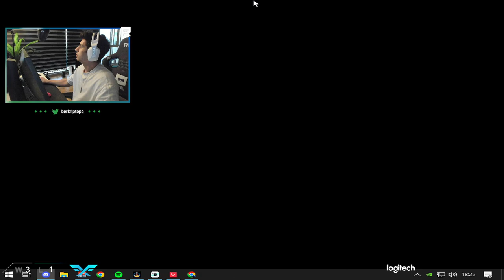Berk Rip Tepe - RANKED BİZİM İŞİMİZ ! (Valorant Ranked)